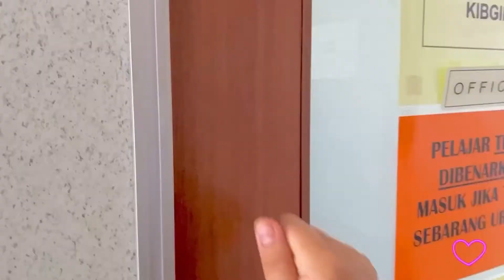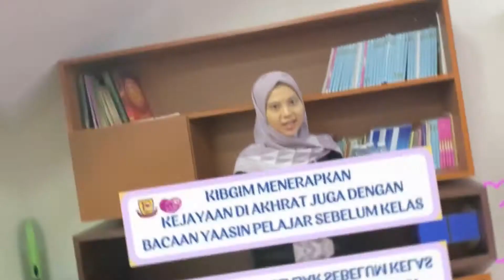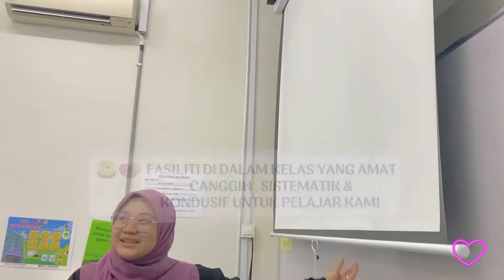KIBGIM- The Best Tuition Centre in Melaka , Malaysia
KIBGIM has impacted hundreds of students in Malaysia ! Trusted by many parents and featured numerous time in Melaka Hari Ini (MHI) , Utusan Malaysia and Astro Awani , it is no wonder many consider us to be the best tuition centre in Melaka ,Malaysia !

The reviews, photos and videos of parents and students are concrete evidence that our unique teaching methodology works very well and our teachers are proven to deliver results visit more

KIBGIM provide the best and comfy class , create a fun and relaxed enviroment for students and they love it ! KIBGIM make it easy for students to learn by motivating and encouraging them to like the subject .KIBGIM make it as easy as possible to learn ,by providing our proprietary notes and learning module and drill questions to emphasize key concepts

ALL SUBJECT ARE PROVIDED IN KIBGIM TUITION CENTRE

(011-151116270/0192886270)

LINK TO REGISTER :
SK.REN (shorturl.at/hruM8)
SK.MEN(shorturl.at/imES7)